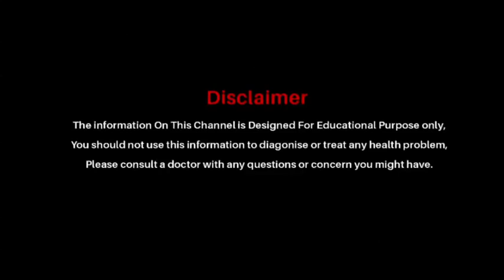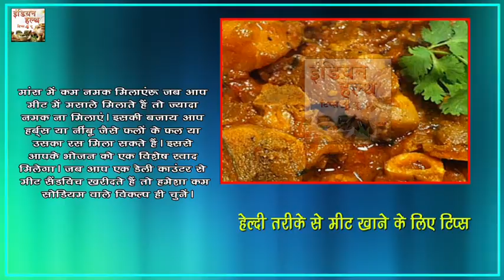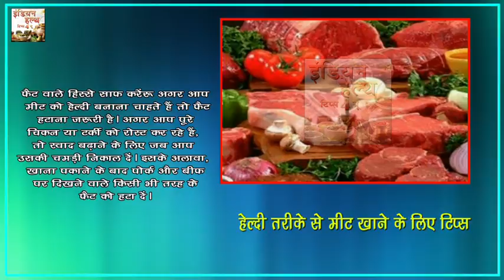बकरे के मीट के सेवन से होने वाले ये चमत्कार फायदे उड़ा देंगे आपके होश || Health Benefits Of Mutton